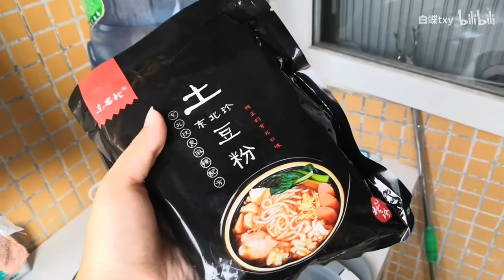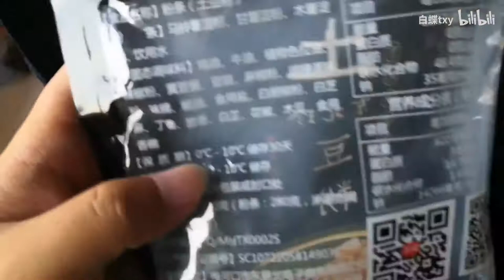无敌泡面日记44 东思北 砂锅土豆粉 大口嗦粉真爽（存货要用完了 奥利给）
淘宝店 东思北 有蛮多东西挺不错的
继续宅家～